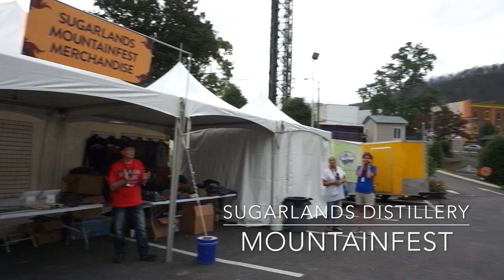JEFF AUSTIN IS OUR LEADER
Well, well, well.Three little hobos went to Sugarlands Mountainfest in Gatlinburg, Tennessee and learned that we are already too old for festival life but had a great, great time! We awed over some bluegrass music, chilled to some folk and soul, and boogeed with Jeff Austin! Check out our blog for some more in depth info about Sugarlands Moutainfest and the performers we saw!

About us: we are three gals who aren't exactly sure what we're doing yet, but we wanna do vlogs and specifically do some cool travel stuff so that we can force ourselves to leave our lil ole homes. So, stick around and see what all this turns out to be.

Instagrams:
TBH Life: @t.b.h.life
Tori: @queenvictoriavi
Brittany: @beewaggon
Haley: @haley_woodall